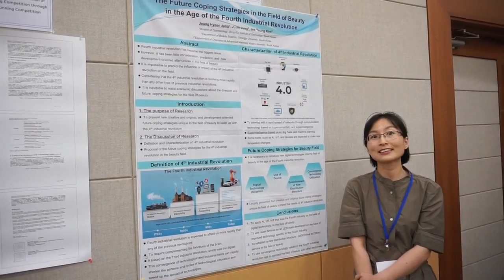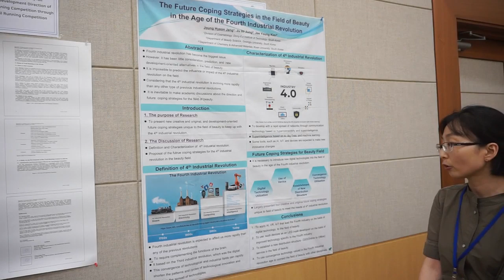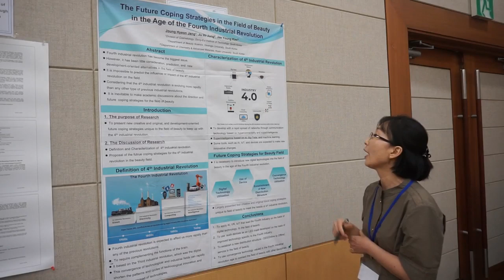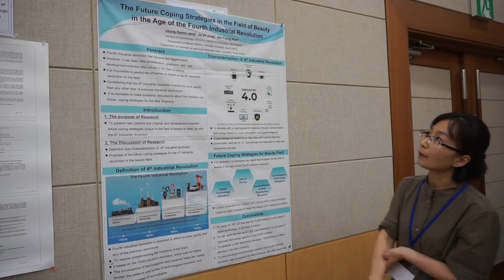SoCoRI.DOMINT.20190818.P.Session104.2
Future Response Strategy of Beauty Field in the 4th Industrial Revolution (Jung Hyeon Jang, Ju Im Jung, Jee Young Kim)